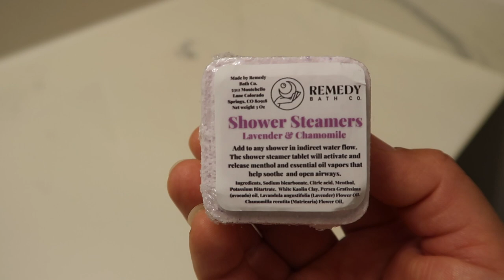Night Time Routine With KIDS | Mom of TWO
Hi Guys! My name is Sable, Mom of two beautiful girls! In this video I'm giving you our REAL night time routine with 2 kids. Come along and get ready for bed with us! Night time routine!

//SHOP
Babyganics Baby Shampoo
Sibling Step Stool Simplay3 - 2 Sided
Today Is Children's Calendar Wall Chart
My Size Potty
Not Your Mother's Naturals Shampoo & Conditioner
Pattern Leave In Conditioner For Curly Hair
Pattern Curl Gel
Elsa Wet Brush
Wide Tooth comb
Hair Spray Bottle
Microfiber Towel
Satin Scrunchies
Satin Bonnet
Disney Princess Nightgown